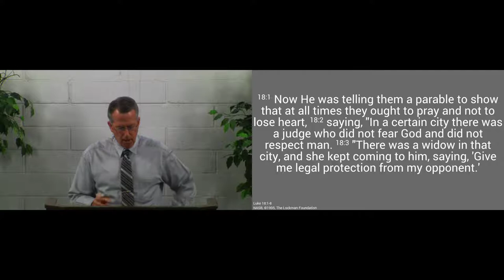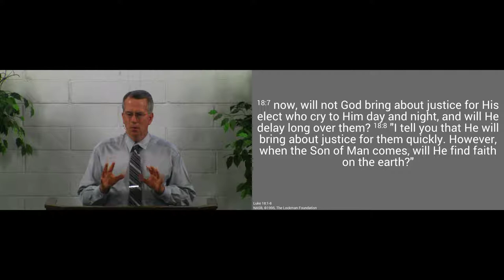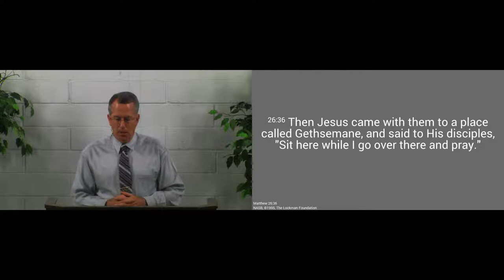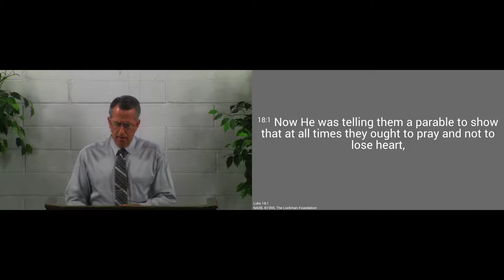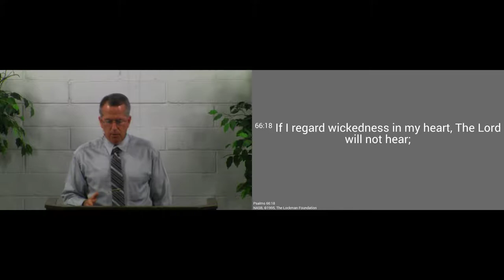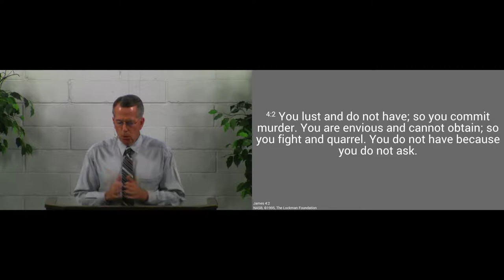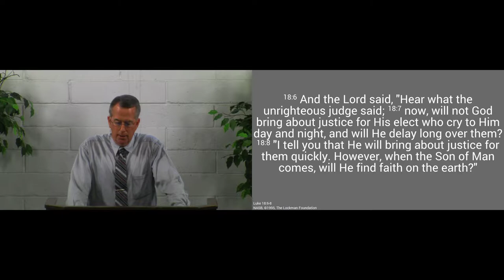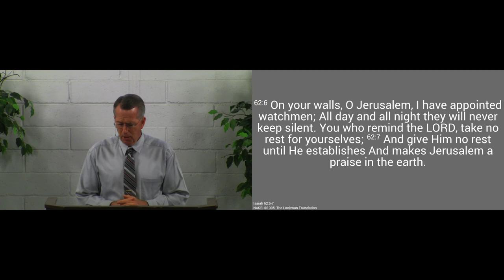170730am - Don't Be Discouraged: Pray - Luke 18:1-8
We should pray at all times and not be discouraged - the Lord will hear and answer.